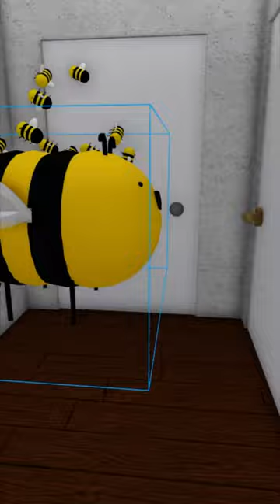Carl the NPC vs. bee. (Music Video) PART 2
shorts2‎
Thursday, ‎January ‎25, ‎2024, ‏‎4:13:56 PM